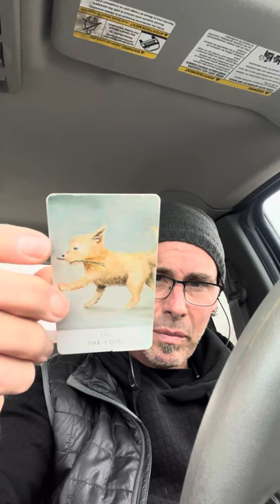Scorpio ♏️ Daily Tarot Check In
Just a quick tarot check in for Scorpio ♏️